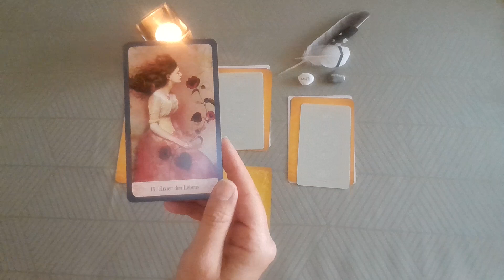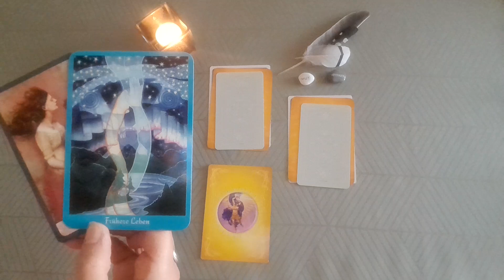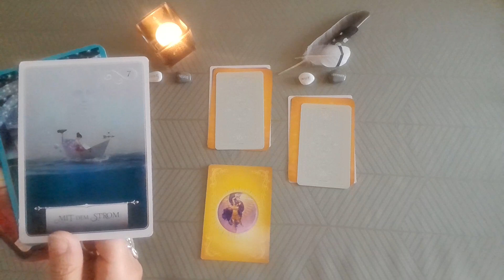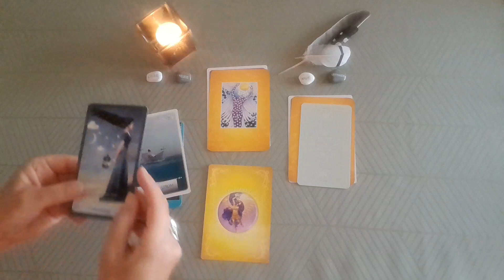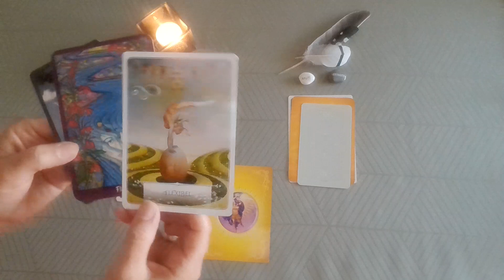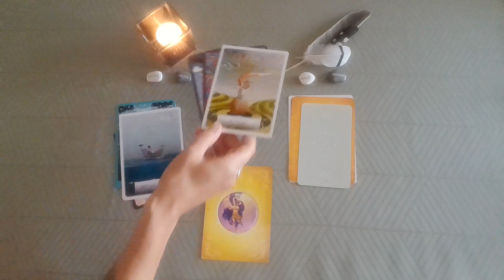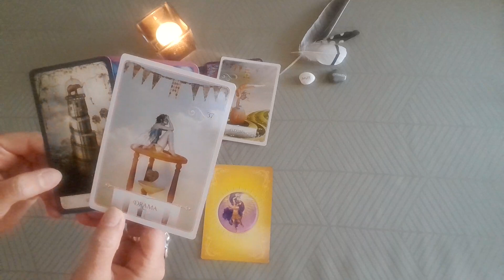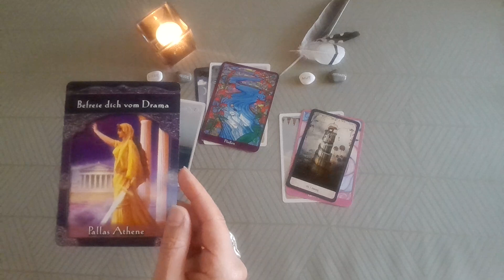Wochenblick 05.06.2023 - Kartenlegung - Wochenlegung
Diese Woche geht es darum, das Leben vertrauensvoll fließen zu lassen😀 Mehr dazu erfährst du in meiner Legung ❣️ Gerne mache ich eine Legung mit Link als Video für dich persönlich🥰
Schau doch gerne mal auf meinen anderen Webseiten vorbei:
Auf facebook findest Du mich unter:
Anja Welsch